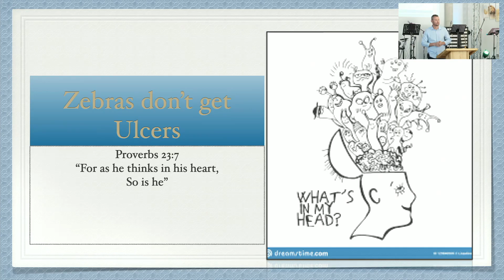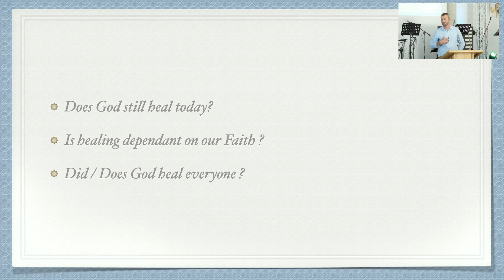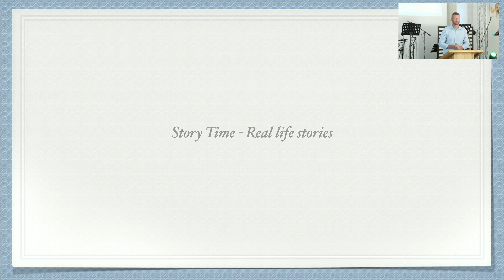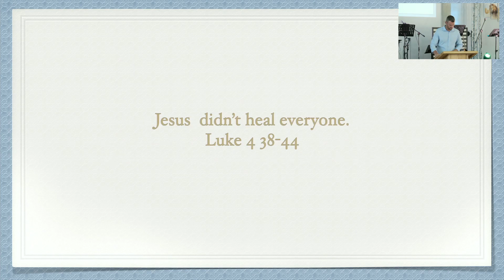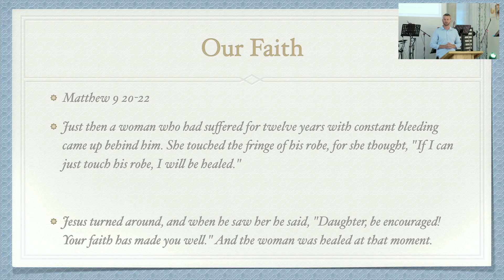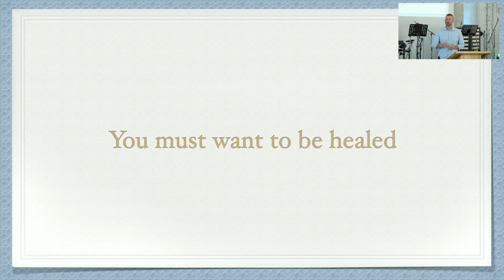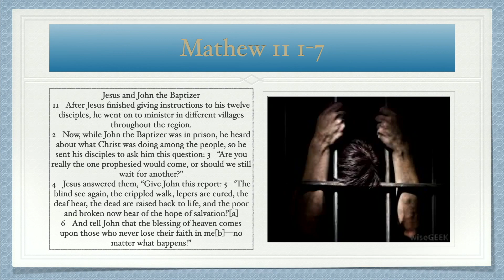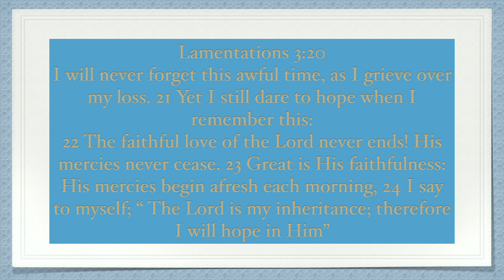Hope Restored | Justin Jeffery | Episode 9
This video is about Hope Restored Episode 9